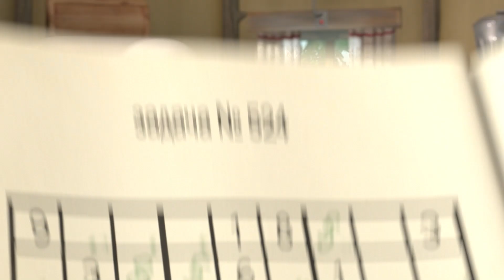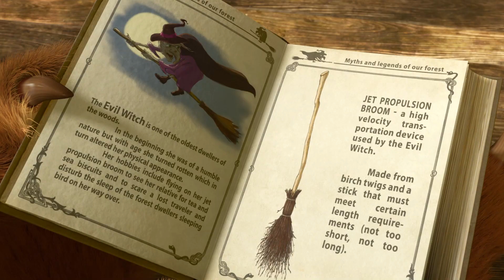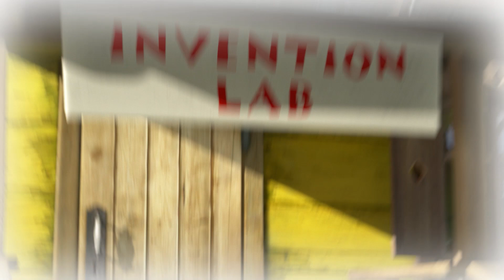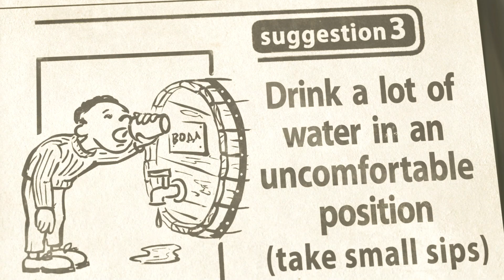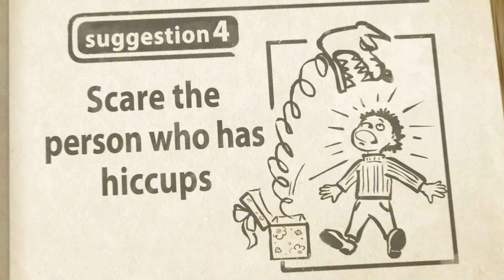🎵 Un printemps coloré 🌿🎨 TaDaBoom Français 🐻👱‍♀️ Masha et Michka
🎵 Reine de beauté 💃 Victime de La Mode (Épisode 40)
🎵 Si tu as le coeur en joie 🥳 ⭐️Chansons pour enfants
🎵Mal aux dents 🦷 Une Douce Vie (Épisode 33)
🎵La Chanson Des Mousquetaires 🗡 Masha Et Les Trois Mousquetaires (Épisode 64)
🎵Le bruit des animaux 🐶 🐏Chansons pour enfants
🎵Comme un film 🎬 Moteur… Action! (Épisode 52)
🎵La propreté, c'est la santé 🧺 Mon Bébé Est Affamé (Épisode 18)
🎵Une vie de joie et de soleil☀️😂 Un métier pour Masha (Épisode 78)
🎵Le Hoquet 💧 Le Hoquet Hips (Épisode 22)